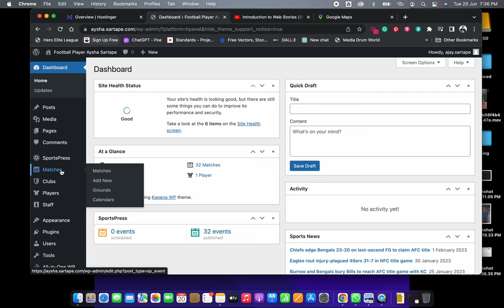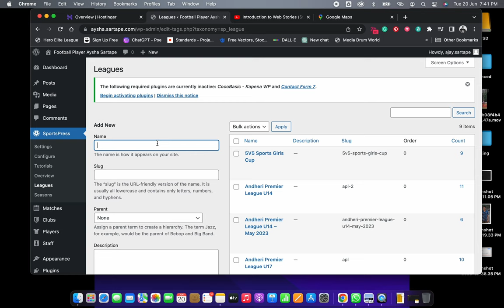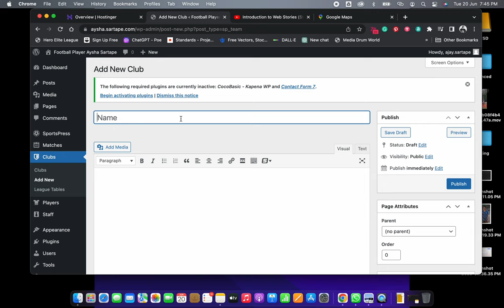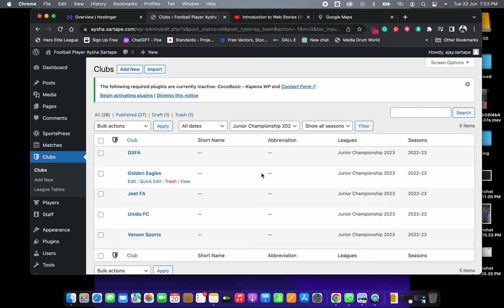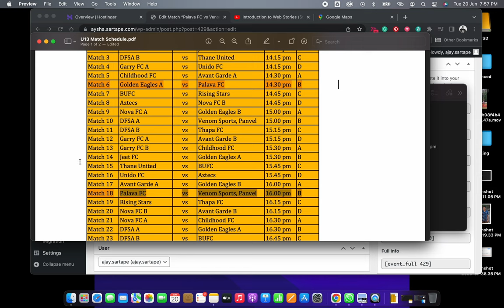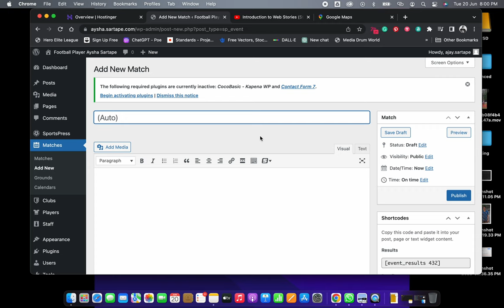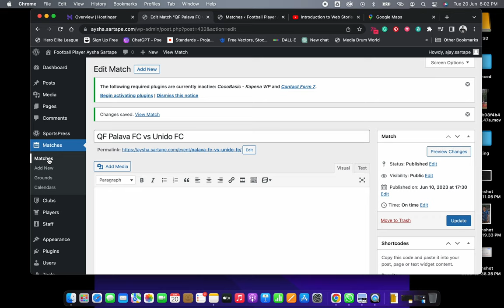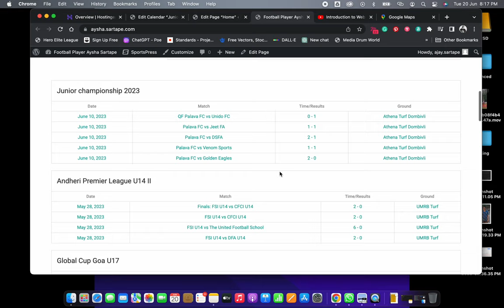How to add tournament data in SportsPress powered by Wordpress website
This video is about adding tournament data to the SportsPress website.
- Adding Ground (Location)
- Adding League (Tournament)
- Adding Clubs (Teams)
- Adding Matches
- Creating Calendar
- Adding Calendar to the home page